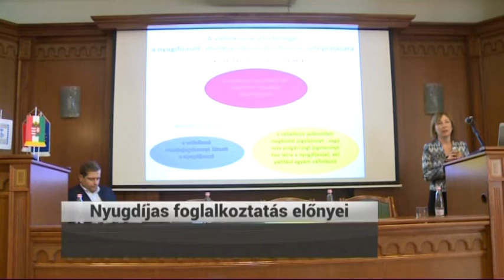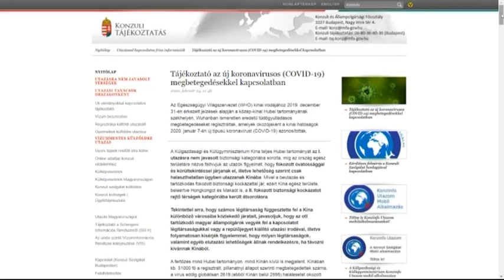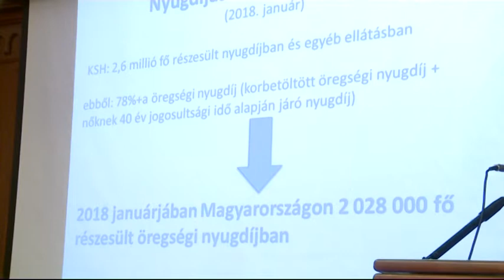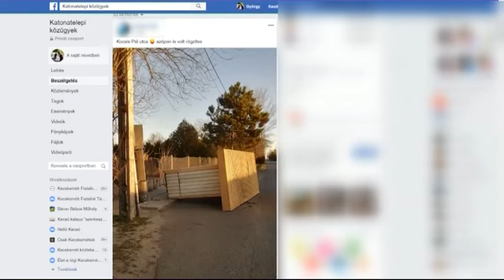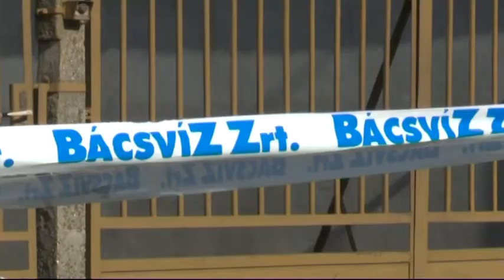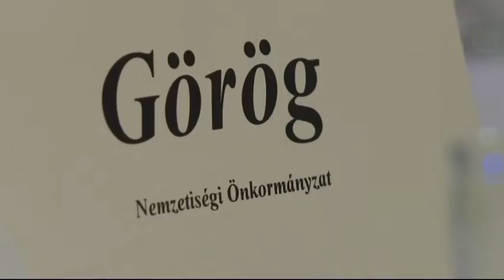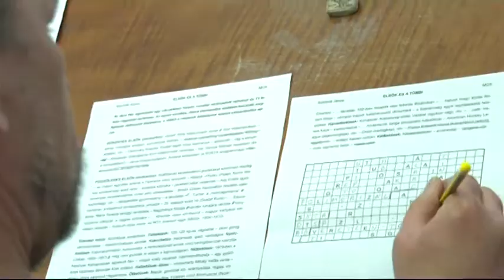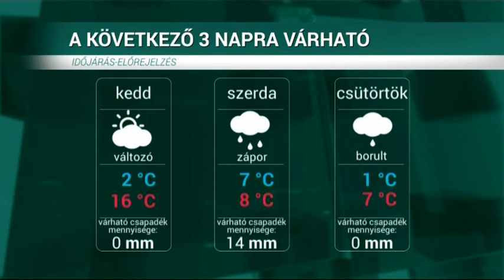HÍRÖS HÍREK (2020. február 24.)